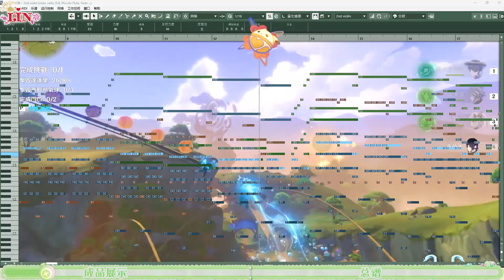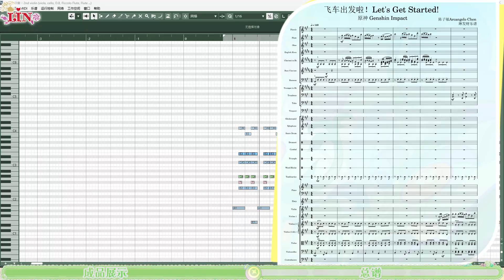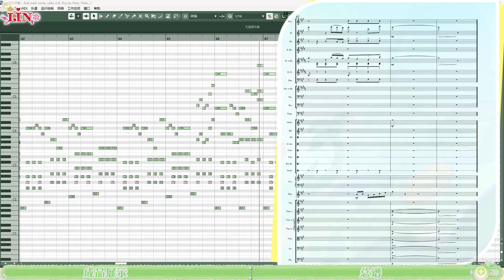【Sheet Music&MIDI】《Genshin Impact》Veluriyam Mirage-Let's Get Started!